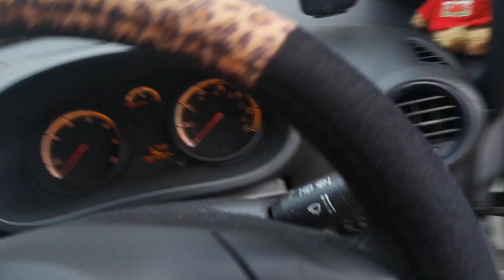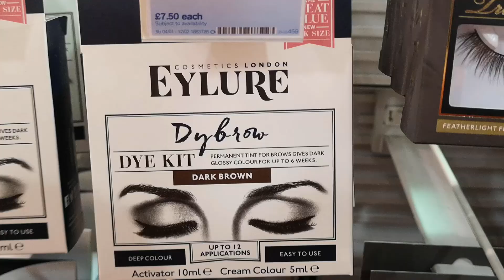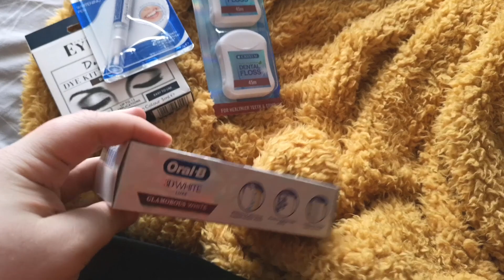OPENING UP ABOUT MY GRIEF - Weekly Vlog 4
Hi lovelies! we are almost in Feburary! this month has gone so fast! don't you think? Hope you enjoy little GRWM little vlog!